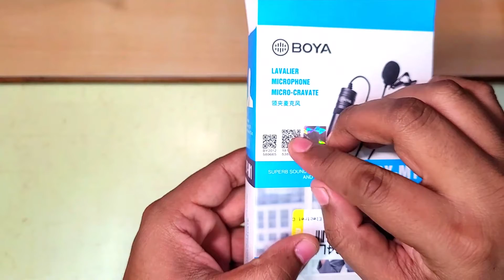Boya BY-M1 review in hindi | best mic for YouTube videos | budget mic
Boya BY-M1 review in hindi | best mic for YouTube videos | budget mic | mic for videos | best mic for singing | mic under 500 | mic under 1000

In this video, we're going to be discussing the Boya BY-M1 microphone. This microphone is a great choice for anyone looking to start or improve their YouTube channel. We'll cover everything you need to know about this microphone, from its features to its review.
boya mic kasa use karayacha.

If you're looking to start or improve your YouTube channel, then be sure to check out this video! We'll discuss the Boya BY-M1 microphone in detail, and give you all the information you need to make a decision about whether or not this microphone is the right choice for you.

best mic for voiceover
Boya mic
recording
audio recording
record good quality audio
best mic
how to record YouTube video
video recording
mic for teaching
best mic for teaching
best mic for singing
BEST MICROPHONES
boya mic settings for mobile
boya mic se audio recording kaise
kare
boya mic kaise use kare mobile se
boya bym1
boya bym 1 omnidirectional lavalier
condenser microphone with 2Oft
audio cable (black)
boya bym1 vs jbl cslm20b
boya bym1 vs boya by m1 pro
boya bym1 omnidirectional lavaliere
condenser microphone
boya bym1 vs boya by mm1
boya bym1 mic unboxing
boya bym1 pro
boya bym1 mic test
boya bym1 unboxing